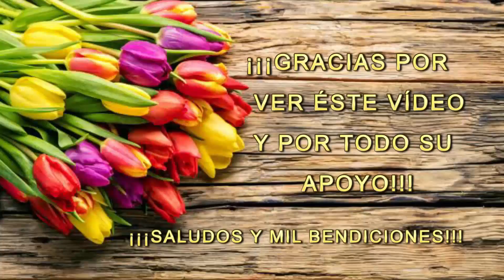AZAEL REGRESA A LA ESCUELA DESPUÉS DE CASI 2 AÑOS - Lenny Vlogs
Hooolaaa...!!! Aquí les dejo este vídeo, en el cual les muestro el regreso a clases de Azael, después de casi 2 años. Preparo bistec encebollado.